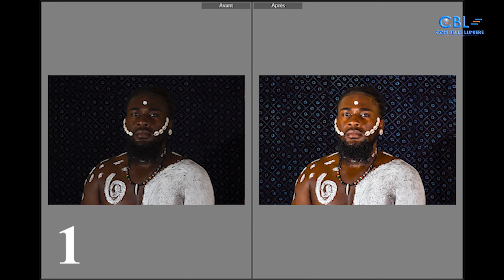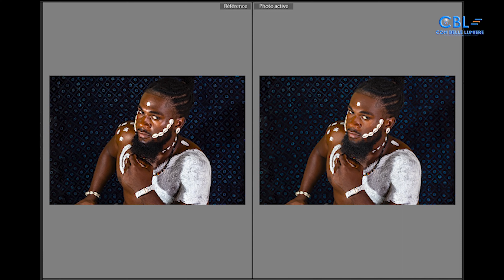Retro Backstage: Portrait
Vous demandez certainement comment ça se passe en post traitement, lors de nos prises de vue de portrait. Nous vous emmenons au cœur de l'action!

Et vous, quand est-ce que vous immortaliserai votre portrait artistiquement?

🚨 Ne manquez pas de jeter un coup d’œil sur notre specialité Africa Shooting sur notre site web

-- L'équipe Com Belle Lumière
A votre service! 📷 📹💯🔥✌